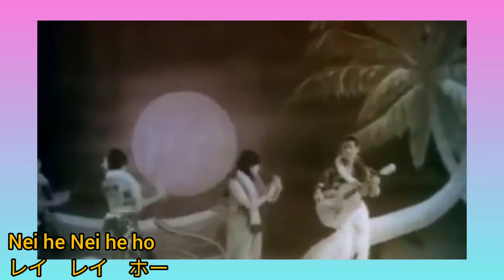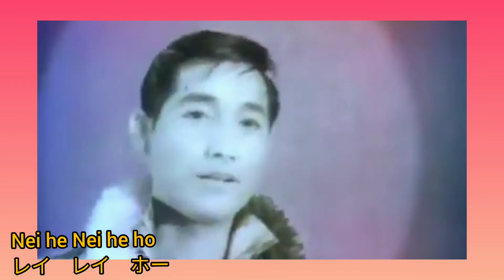日文原曲 徐小鳳 夏威夷情歌《ここは、沖縄》1978 唱.ふきのとう詞+曲.山木康世 陳寶珠+呂奇.舞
香港電影《花月佳期》由志聯影業有限公司於1967年出品。該片由黃堯執導，陳寶珠、呂奇、張儀、葉青、沈殿霞、鄭君綿等領銜主演。主要劇情是：麥靜如是個孤女，寄居姨媽家裡，姨媽和她的表妹鳳瑛也是勢利之人，對靜如非常刻薄，還逼靜如到夜總會當歌女，幸好巧遇童年好友林志華，志華知道靜如要到夜總會工作，便努力為她奔走找尋職業，免她身墜火坑，那邊廂夜總會的老闆劉祖蔭垂涎靜如美色，姨母在馬德康賄賂下，把靜如騙去私人俱樂部，讓祖蔭玩弄，幸得艷碧通知志華及時把靜如救出，脫離魔掌，組織新生活，有情人終成眷屬。

演員

陳寶珠  飾麥靜如
呂奇  飾林志華
張儀 飾 夜總會經理
葉青  飾燕碧
沈殿霞  飾麥鳳瑛
鄭君綿  飾馬德康
容玉意  飾麥太
高魯泉  飾醫生
李壽祺  飾趙先生

職員

導演：黃堯
監製：關志信
編劇：何璧堅
攝影：黃捷
配樂：李斯
剪輯：潘照
道具：華達
動作指導：劉家良
燈光：趙池安
錄音：梅青
劇務：趙炳興
場記：許雲
佈景師：陳景森

「ここは、沖縄」
歌：ふきのとう
詞：山木康世
曲：山木康世

※青い空が広がる　ここは南の島
海は珊瑚の緑色
ここは沖縄　レイ　レイ　ホー※

羽田からジェットで
2時間とちょっとで
夢の島が広がる

三弦(サンシン)の調べが　ラジオから流れる
フェリーボートは夢乗せて

酒は焼酎泡盛　あいつ飲み過ぎて
腰を抜かしたそうだよ

あの娘ちょっぴり黒いけど
とても器量がいいと
情が深いと評判

北じゃもうすぐ雪降る
なのに半袖姿
日本も広い国だね

(※くり返し)

レイ　レイ　ホー
レイ　レイ　ホー